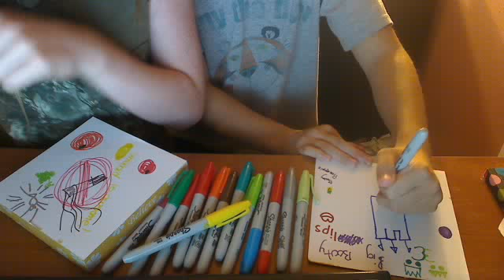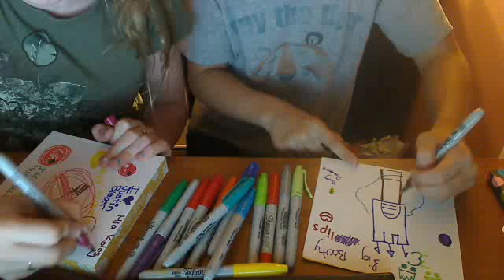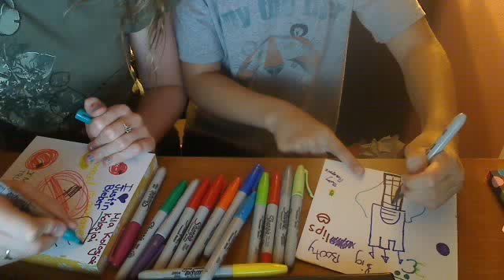mia and hope's crazy drawings!!!!!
they are really weird! from a pregnant glinda the griffin to an ugly alligator, these things are CRAZY and OUT OF CONTROLLLL!